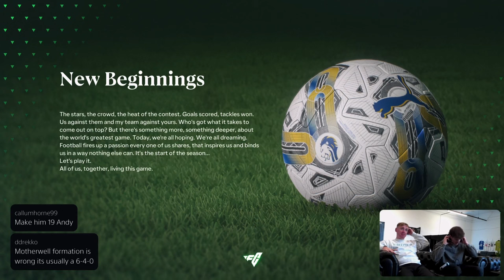ANDY HALLIDAY REBUILDS PAUL SLANE ON EA SPORTS FC24 | Can Slaney right the wrongs at Motherwell??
Andy Halliday rebuilds Paul Slane on Career Mode in EA Sports FC 24 as the lads look to go back to the start for Slaney to see how different things could've been for the Horny Winger...